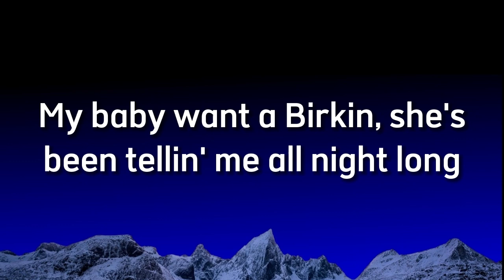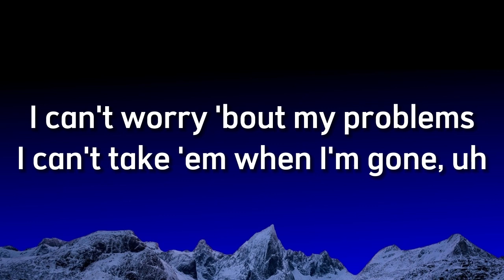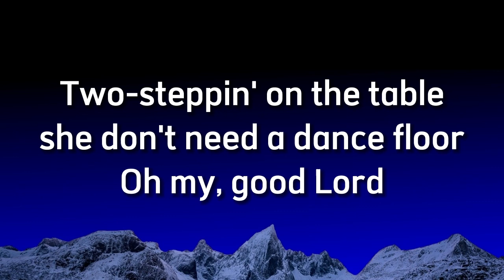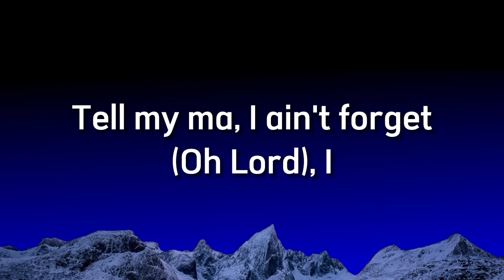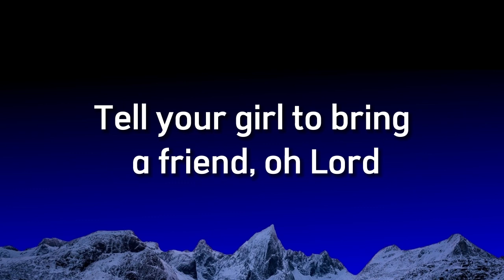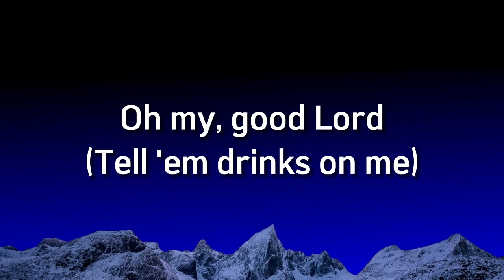Shaboozey - A Bar Song Tipsy - Cover Lyrics